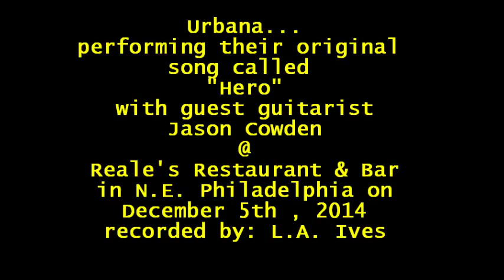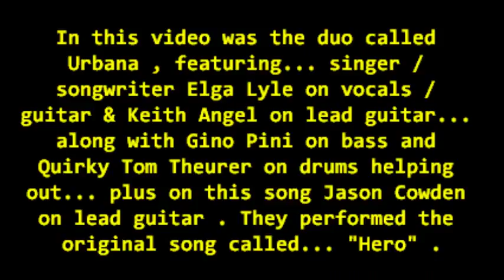Urbana... doing "Hero" @ Reale's in N.E. Philly recorded by: L.A. Ives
"Hero" performed by local Philly area original duo called Urbana , the band features... singer / songwriter Elga Lyle on vocals / guitar & Keith Angel on lead guitar... with Gino Pini on bass and Quirky Tom Theurer on drums helping out . This video was recorded on December 5th , 2014 @ Reale's Restaurant & Bar located in the Mayfair part of N.E. Philly , this was my 1st time at Reale's... I liked it , good food and cheap drinks . The lights were not the best in this place for cheap video recording , but I my best to edit the footage a little brighter... that may make it look a little grainy . *Video Disclaimer... the viewer is reminded that this video was recorded with my "Cheap Ass Freaking FLIP Pocket Camcorder" and does not reflect the actual quality of the bands live performance... it is what it is , so please enjoy it anyway , video footage recorded by: L.A. Ives .